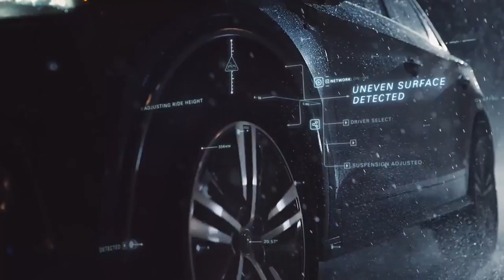01 Audi --React Vehicles with Brainpower Canada